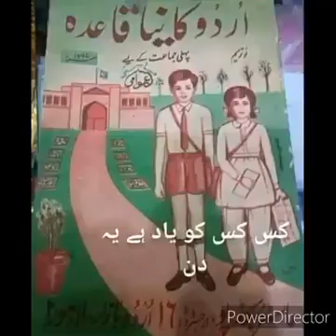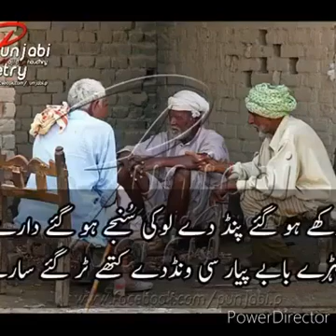Please 🙇subscribe and like and share 😘😘